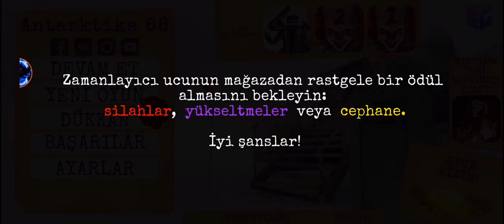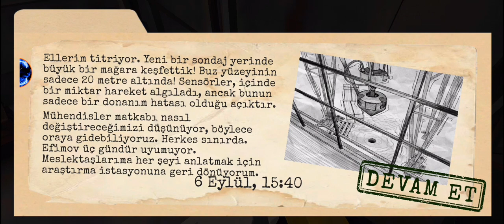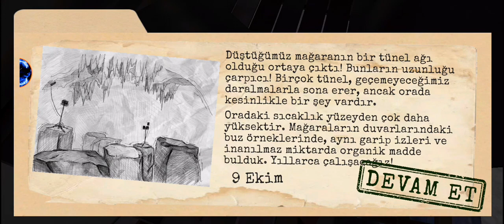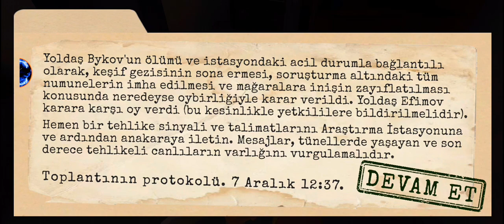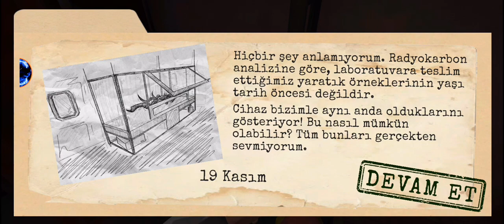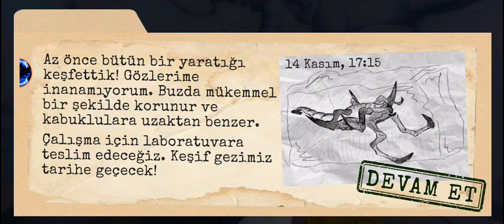GİZEMLİ ADAM!! ve GİZLİ YERALTI TÜNELLERİ!!-Antarktika 88 Bölüm-2